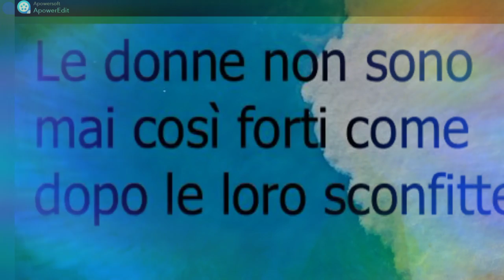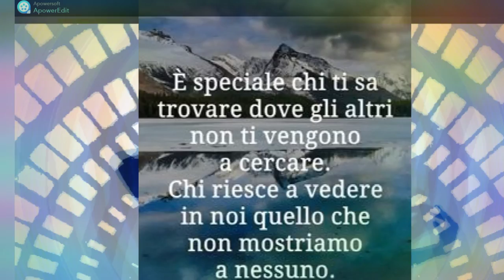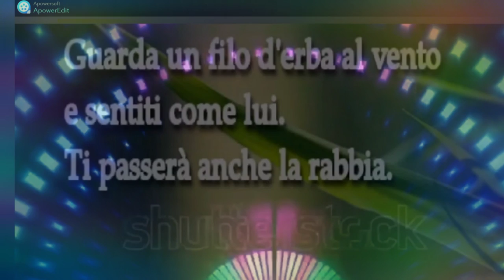Per la donna che vuole essere optical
"Ho quella disperata sensazione che niente abbia senso. Allora decido di innamorarmi, ma è troppo difficile. Voglio dire, pensi costantemente a una persona ed è soltanto fantasia, non è reale, e poi diventa una cosa così coinvolgente, devi vederla di continuo e va a finire che è un lavoro come un altro."
Andy W.
Buon weekend dalla vostra Piro💋💋💋

"I have that desperate feeling that nothing makes sense. Then I decide to fall in love, but it's too hard. I mean, you constantly think about a person and it's just fantasy, it's not real, and then it becomes such an engaging thing, you have to see it all the time and it turns out it's a job like any other.
Andy W. Have a nice weekend from your Piro💋💋💋

Editing:Shotcut
Link dei libri miei e di Olimpia: